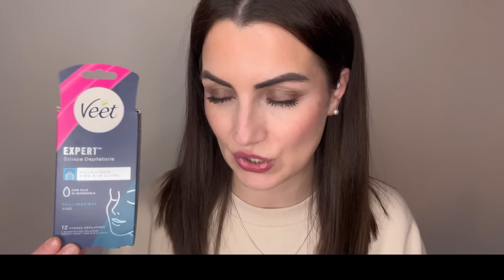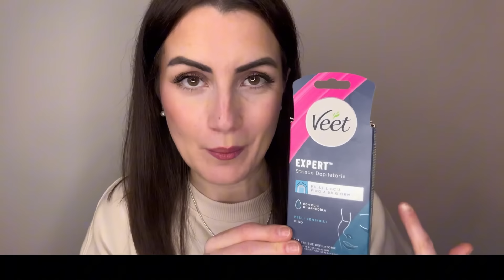FINITI | Miglior dentifricio di sempre, Esfoliante bomba, Profumino, Deodorante eucalipto e salvia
Link utili:

• SABBIONI
sempre valido e cumulabile con altre offerte in corso
• WILDREFILL
20% di sconto per i nuovi clienti e 10% per tutti
• DYUT
• ALPENATURAL
con l’acquisto di un integratore la spedizione è sempre gratuita

Resta in mia compagnia:
• CON QUESTE CIGLIA PRENDO IL VOLO! My Push up Toy Lash Primer di Diego Dalla Palma